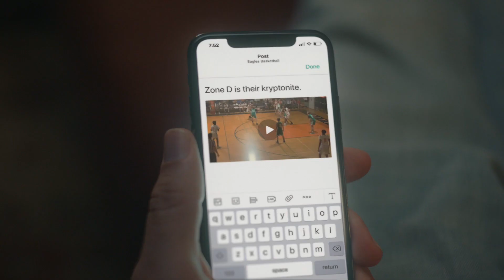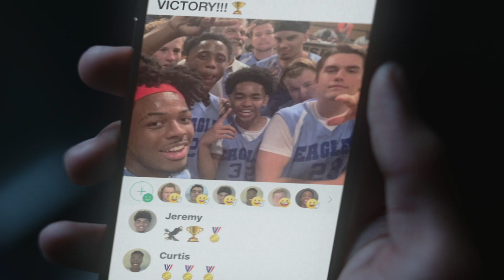What Matters Most - BAND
A team is more than five guys on a court. And what matters most isn’t winning— it’s the journey we make together. That’s why we made BAND.

Share like a team with BAND. Use features like the Group Board, Group Calendar, and all-new live streaming to connect like never before.